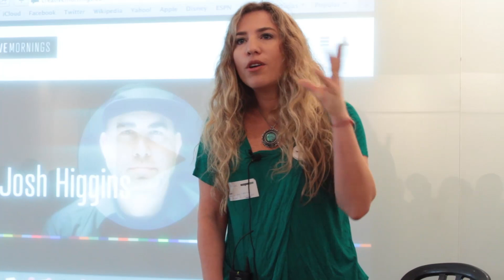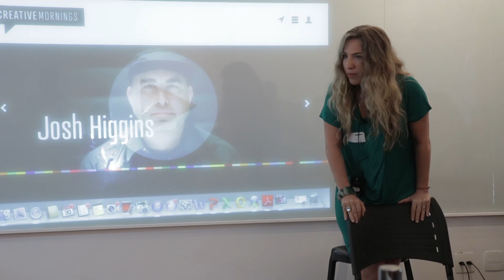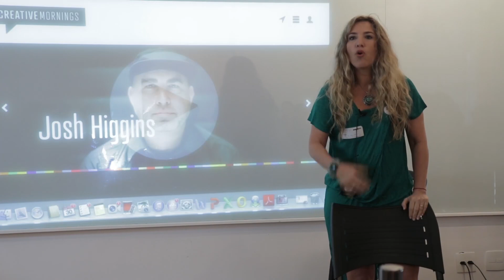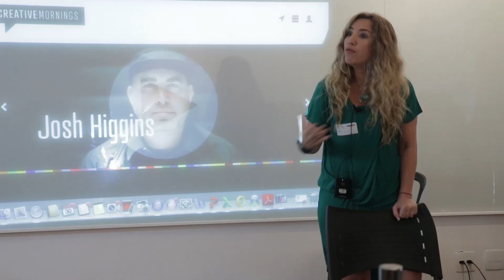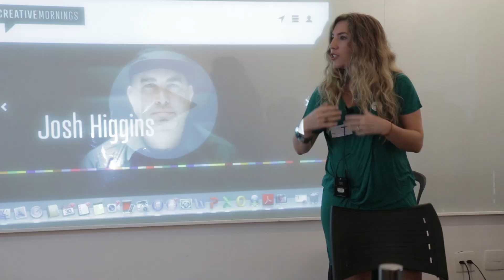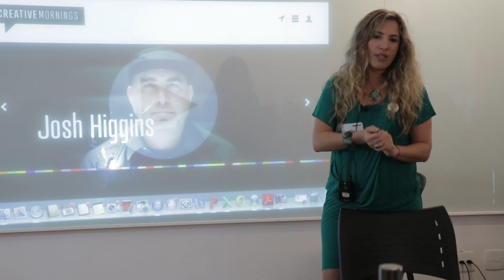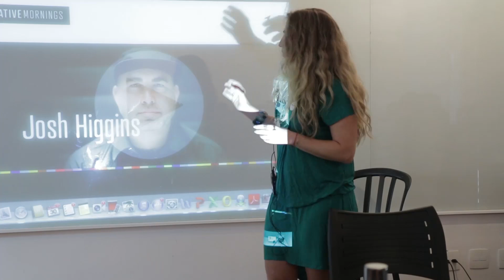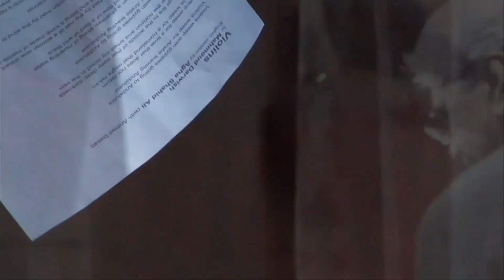Yael Steiner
Yael Steiner at CreativeMornings Sao Paulo, October 2014. Free events like this one are hosted every month in dozens of cities. Discover hundreds of talks from the world's creative community